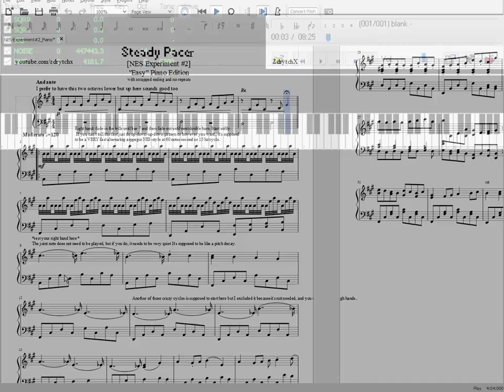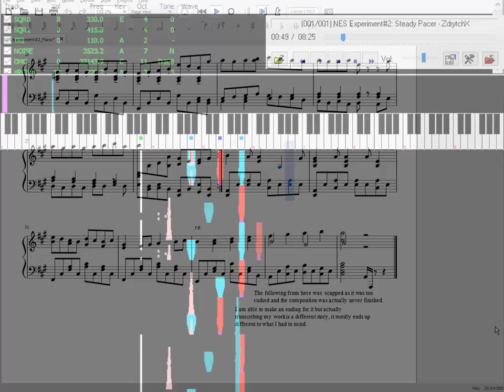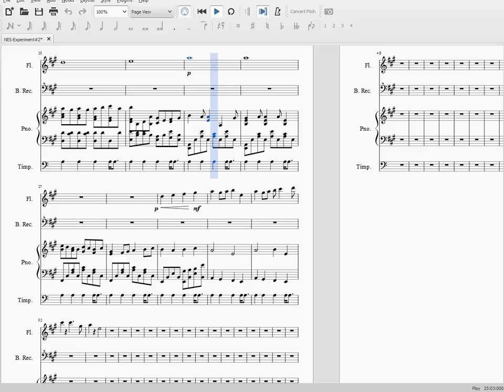[2a03 NES/8-bit MIDI] Steady Pacer (NES-Experiment #2, ZdrytchX 2011) combined MIDI/2a03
Decided to look back on one of my old compositions.